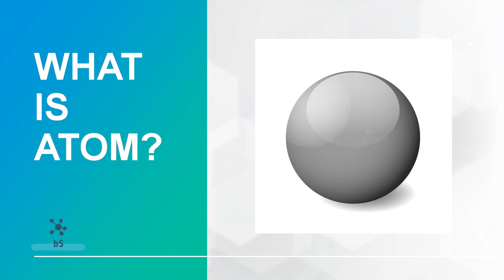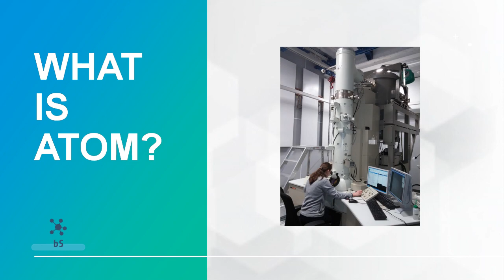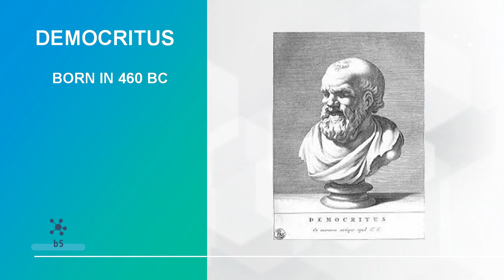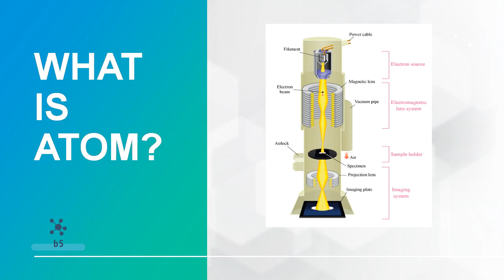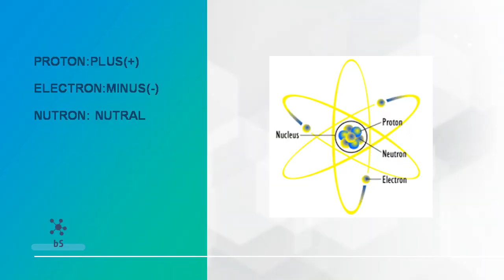What is Atom? | Explained in Tamil | அணு என்றால் என்ன?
What is atom? who discovered? Explained in Tamil